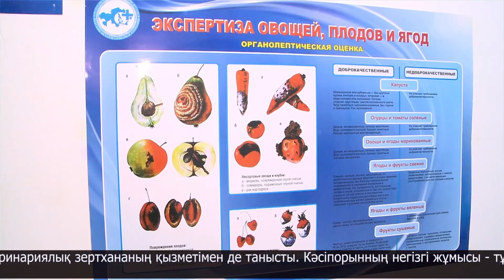ҚР Премьер-Министрі орынбасарының облысқа сапары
Серік Жұманғарин алдымен облыстағы «BioOperations» крахмал зауытының жұмысын көрді. Астықты терең өңдеу барысында зауыт бидай глютені, крахмал, клейковина, биоэтанол сияқты жоғары технологиялық өнімдер шығарады. Сонымен қатар, кәсіпорын республикадағы клейковина мен крахмалдың, ал ТМД бойынша биоэтанолдың жалғыз өндірушісі болып табылады.